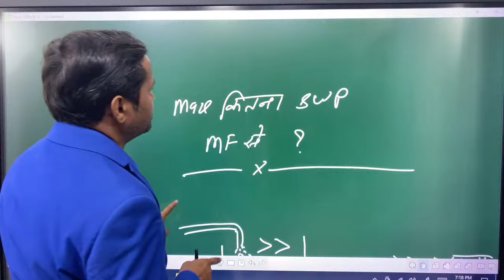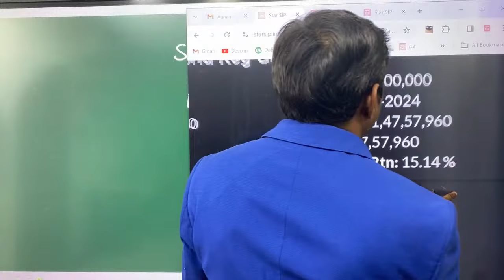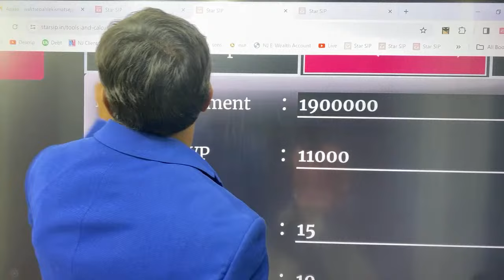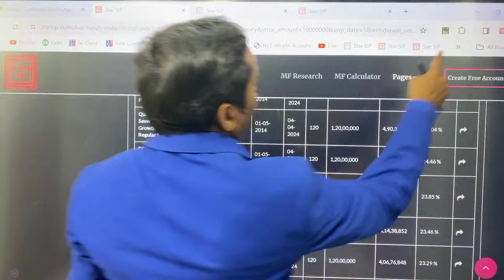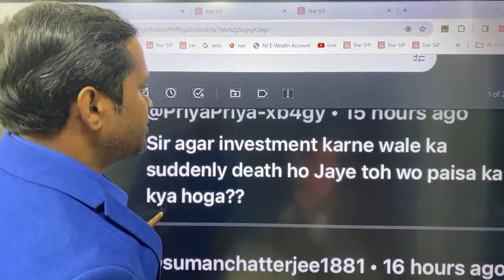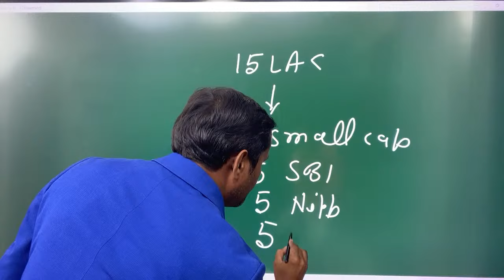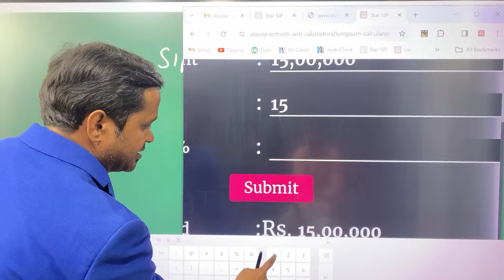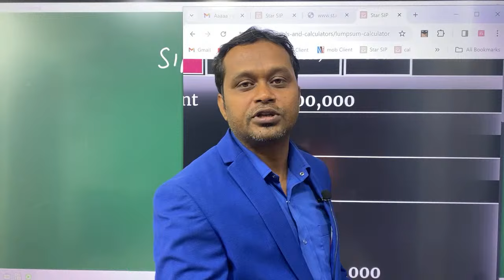"The Ultimate Retirement Plan: How Much Pension Can You Get from Mutual Funds?"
1. For investors: Create SIP account (Lifetime Free App)-

2. For NRI investors- (all verification by email, submit only 10 digit mobile number as user id)

3. For  Distributors-

4. For Best sip calculator

5. Nt Amit Kumar for Health is Wealth- 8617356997